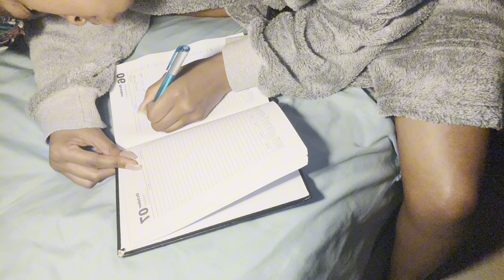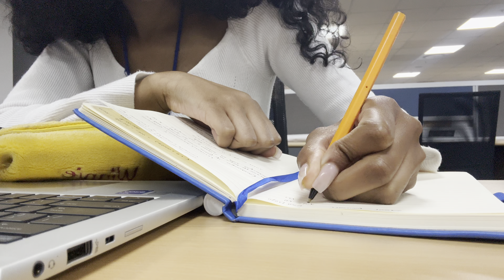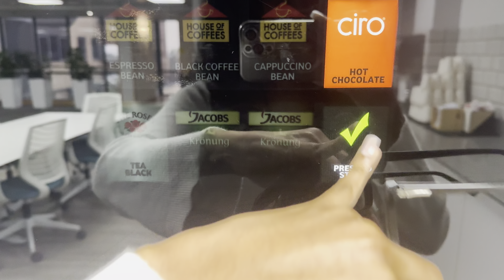A Day In The Life of A CA Trainee Vlog | Busy Season Edition | Corporate Event |Big 4 Firm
Welcome back to Authentically Real

I return

This time with a realistic vlog on what it looks like to work as an auditor in tipp during busy season.
Come along with me as I head to work then a corporate event.

In this season my reliance has been on God - Psalm 12:12
My help comes from the maker of heaven and earth.

Also don't forget to be Authentically Real !